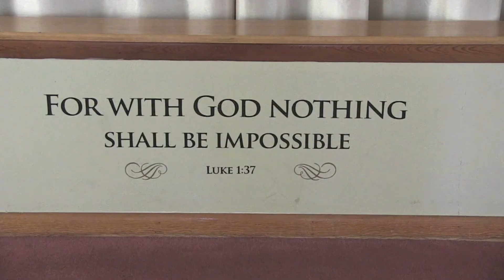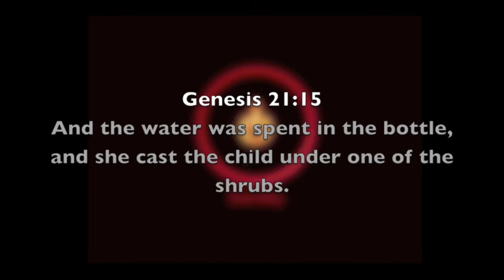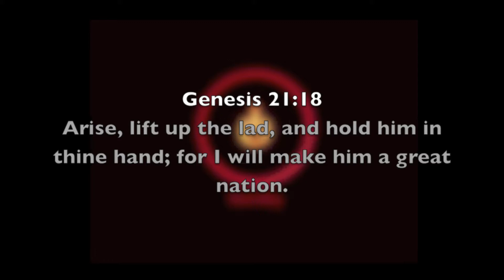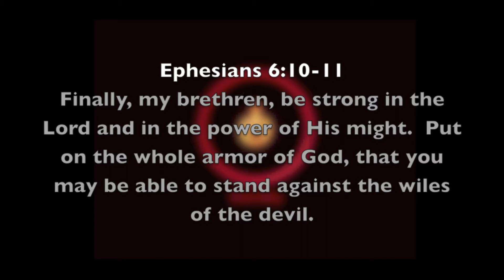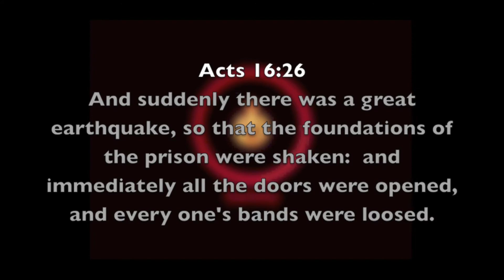Stuck on Stand-by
EDF Thanks-Living Day Celebration December 7, 2014
Pastor Randy Cowart
The City Church
Auburn, Alabama